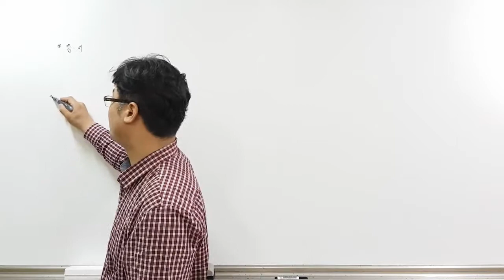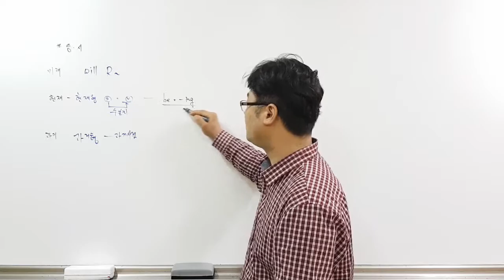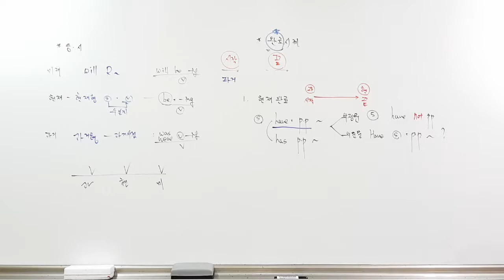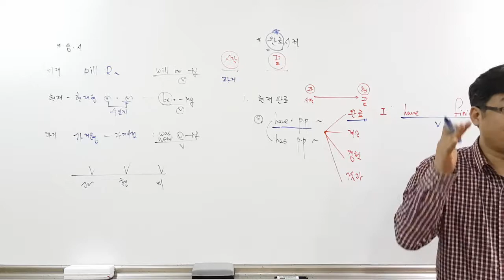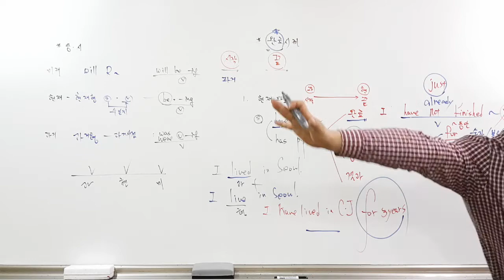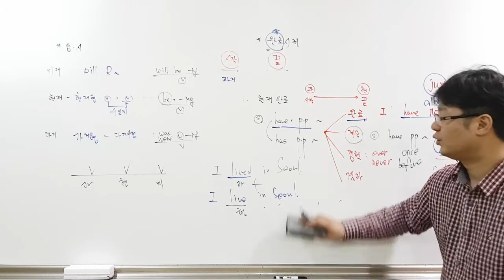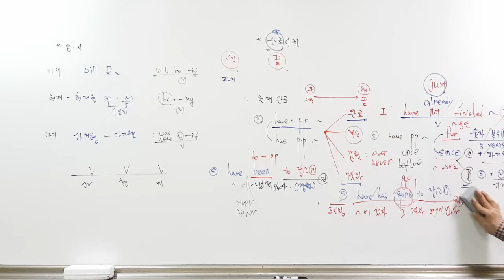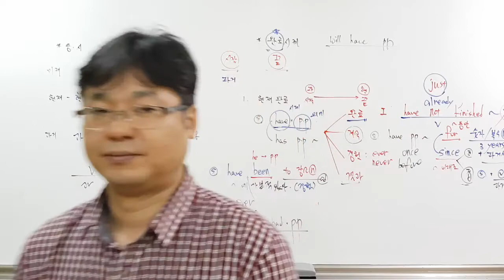004. 완료시제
동사의 시제 - 현재완료